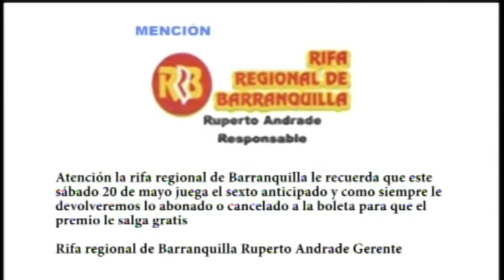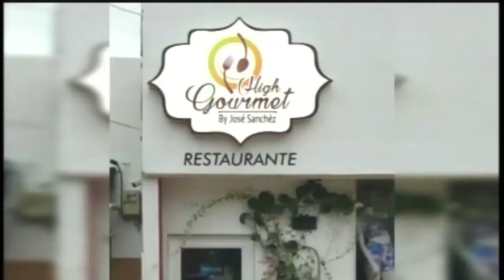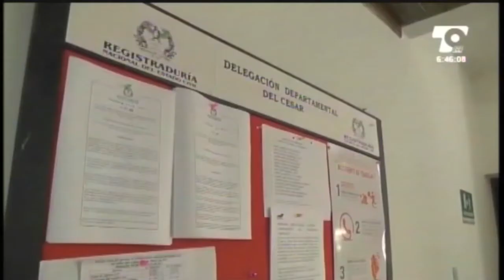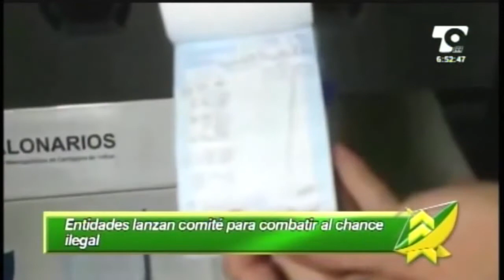LAS NOTICIAS 630 DE TELECARIBE EMISIÓN MAYO 19 DE 2017